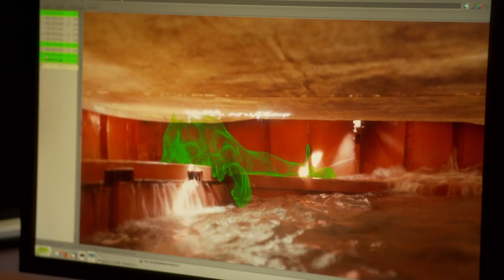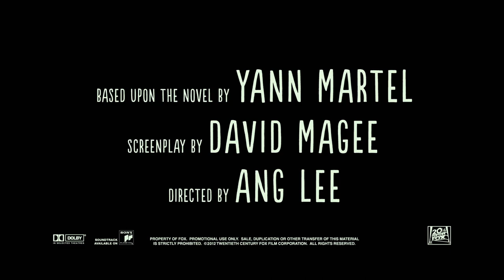LIFE OF PI | Featurette: Creating Richard Parker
in 3D JANUARY 9